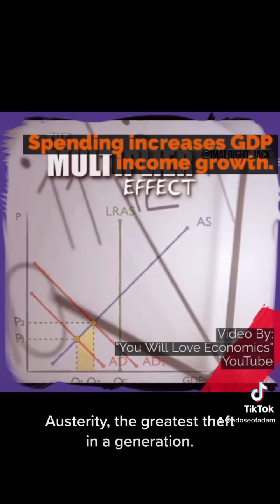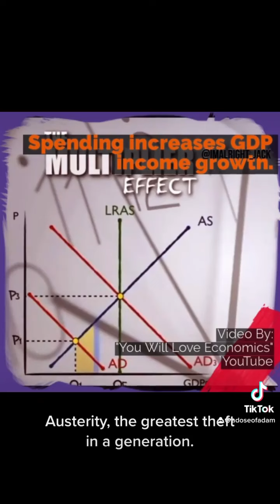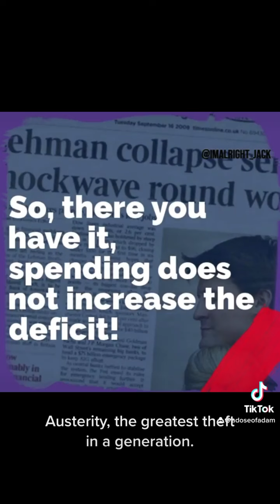Austerity was a choice by the Tories!!!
Source: @adamemedia3139